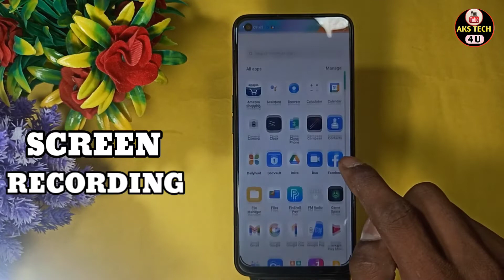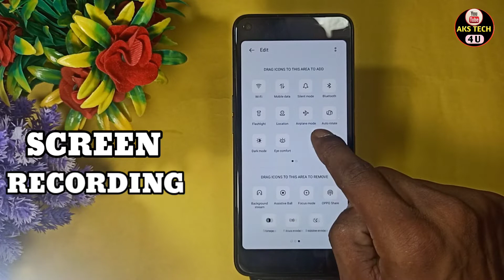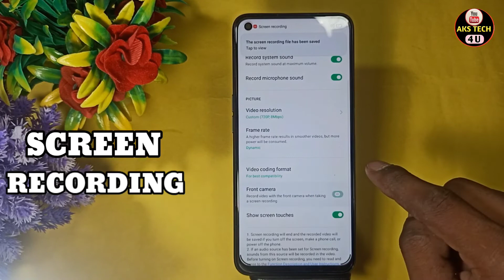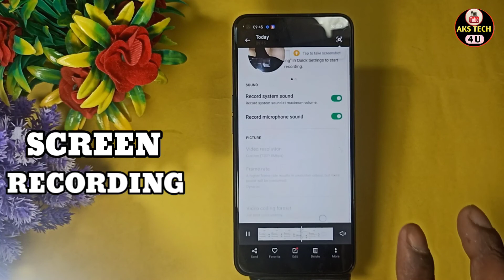How To Screen Recording in Oppo F21 | Oppo F21 में Screen Recording कैसे करें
Hello Friends
How To Screen Recording in Oppo F21 | Oppo F21 Screen Recording कैसे करें |